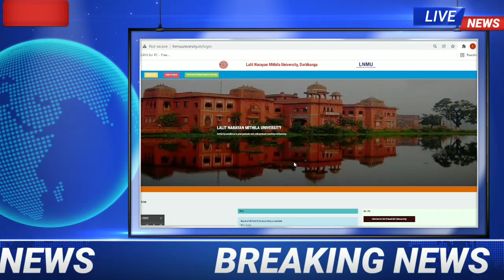LNMU Part 1 Result Date 2022 | पार्ट 1 B.sc,B.com,BA Result Update मिथिला यूनिवर्सिटी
LNMU part 1 Result update 2022

mithila university part 1 Result update

mithila university part 1 B. sc Result Date

mithila university part 1 B. com result Date

Mithila university part 1 BA Result Date

LNMU part 1 B. sc result date 2022

Lnmu part 1 B. com result date 2022

Lnmu part 1 BA result date 2022

lnmu part 1 Science Result date 2022

LNMU part 1 Commerce Result date 2022

Lnmu part 1 Aarts Result date 2022

mithila university part 1 Science result date 2022

mithila university part 1 Commerce result date 2022

mithila university part 1 Aarts result date 2022

LNMU university Update

part 1 Result date

By:Raushan Singh